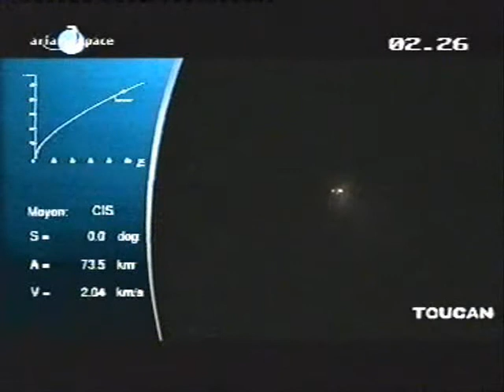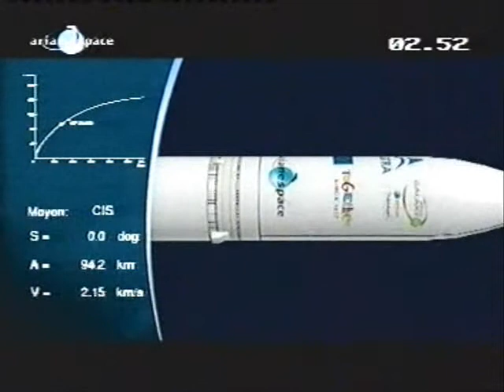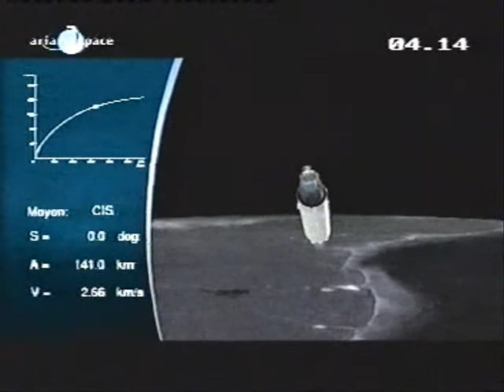Arianespace V176 launch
Ariane 5 rocket launch carrying Astra 1L and Galaxy 17 into orbit on May 4th 2007. Final 15 seconds of countdown and about 4 minutes of the action after the liftoff